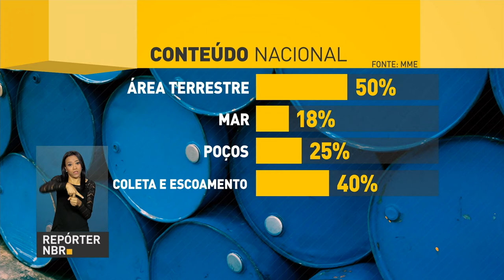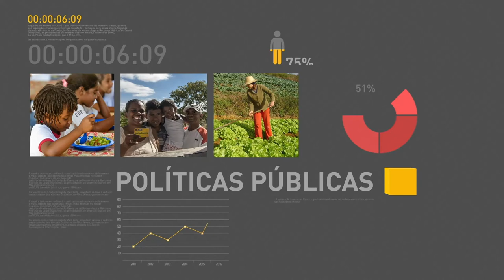José Serra pede demissão do cargo de ministro das Relações Exteriores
REPÓRTER NBR 9H - 23.02.17: Por problemas de saúde, José Serra pede demissão do Ministério das Relações Exteriores. Comitê de Política Monetária (Copom) reduz taxa Selic de 13% para 12,25% ao ano. Empresa Brasileira de Turismo (Embratur) será transformada em agência governamental. E mais: Receita libera programa do Imposto de Renda 2017.